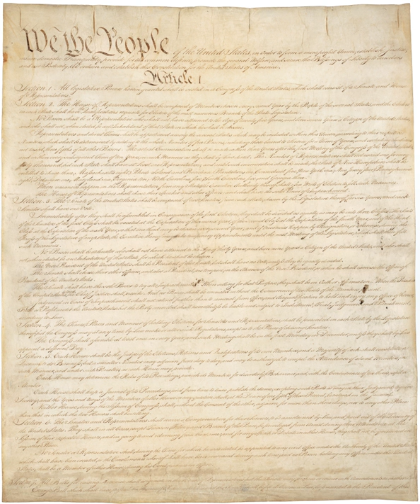U.S. Constitution | Wikipedia audio article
This is an audio version of the Wikipedia Article:
U.S. Constitution

00:02:23 1 Background
00:02:31 1.1 First government
00:03:51 1.2 Articles of Confederation
00:08:54 2 History
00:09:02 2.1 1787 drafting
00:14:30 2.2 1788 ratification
00:17:50 3 Influences
00:21:33 4 Original frame
00:22:09 4.1 Preamble
00:23:12 4.2 Article One
00:25:49 4.3 Article Two
00:27:33 4.4 Article Three
00:32:22 4.5 Article Four
00:33:49 4.6 Article Five
00:37:35 4.7 Article Six
00:38:34 4.8 Article Seven
00:39:34 4.9 Closing endorsement
00:41:57 5 Ratified amendments
00:43:46 5.1 Safeguards of liberty (Amendments 1, 2, and 3)
00:45:59 5.2 Safeguards of justice (Amendments 4, 5, 6, 7, and 8)
00:49:30 5.3 Unenumerated rights and reserved powers (Amendments 9 and 10)
00:51:25 5.4 Governmental authority (Amendments 11, 16, 18, and 21)
00:53:54 5.5 Safeguards of civil rights (Amendments 13, 14, 15, 19, 23, 24, and 26)
00:57:26 5.6 Government processes and procedures (Amendments 12, 17, 20, 22, 25, and 27)
01:01:02 6 Unratified amendments
01:01:58 6.1 Still pending
01:05:51 6.2 No longer pending
01:07:40 7 Judicial review
01:09:18 7.1 Scope and theory
01:12:55 7.2 Establishment
01:15:36 7.2.1 Self-restraint
01:17:15 7.2.2 Separation of powers
01:20:22 7.3 Subsequent Courts
01:25:03 8 Civic religion
01:26:26 9 Worldwide influence
01:27:29 10 Criticisms
01:28:27 11 See also

- Socrates

SUMMARY
The United States Constitution is the supreme law of the United States. The Constitution, originally comprising seven articles, delineates the national frame of government. Its first three articles embody the doctrine of the separation of powers, whereby the federal government is divided into three branches: the legislative, consisting of the bicameral Congress; the executive, consisting of the President; and the judicial, consisting of the Supreme Court and other federal courts. Articles Four, Five and Six embody concepts of federalism, describing the rights and responsibilities of state governments, the states in relationship to the federal government, and the shared process of constitutional amendment. Article Seven establishes the procedure subsequently used by the thirteen States to ratify it. It is regarded as the oldest written and codified national constitution in force.Since the Constitution came into force in 1789, it has been amended 27 times, including an amendment to repeal a previous one, in order to meet the changing needs of a nation that has profoundly changed since the eighteenth century. In general, the first ten amendments, known collectively as the Bill of Rights, offer specific protections of individual liberty and justice and place restrictions on the powers of government. The majority of the seventeen later amendments expand individual civil rights protections. Others address issues related to federal authority or modify government processes and procedures. Amendments to the United States Constitution, unlike ones made to many constitutions worldwide, are appended to the document. All four pages of the original U.S. Constitution are written on parchment.According to the United States Senate: "The Constitution's first three words—We the People—affirm that the government of the United States exists to serve its citizens. For over two centuries the Constitution has remained in force because its framers wisely separated and balanced governmental powers to safeguard the interests of majority rule and minority rights, of liberty and equality, and of the federal and state governments."The first permanent constitution of its kind, adopted by the people's representatives for an expansive nation, it is interpreted, supplemented, and implemented by a large body of constitutional law, and has influenced the constitutions of other nations.